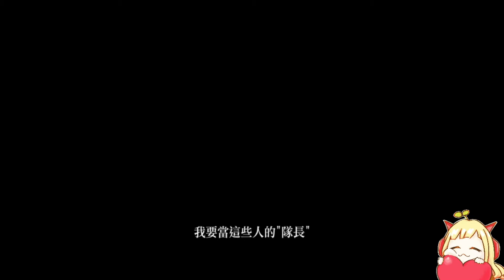《貓草遊戲實況》Resident Evil 6 - 4基情四射~ ft.月之光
我是《貓草》一根草 , 外形神似長草的貓(?
歡迎觀看我的YouTube頻道!
頻道影片皆以我喜歡的遊戲為主~

不定期在Twitch 開台, 歡迎來坐坐喔~
追隨《貓草》的Twitch: